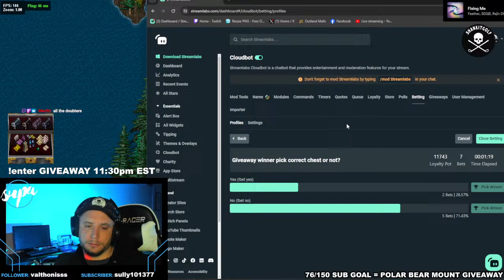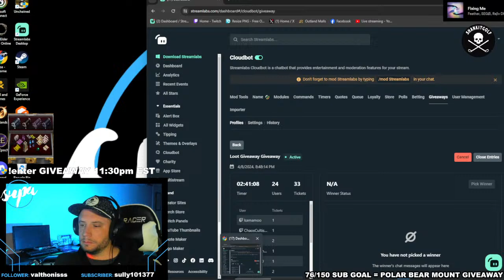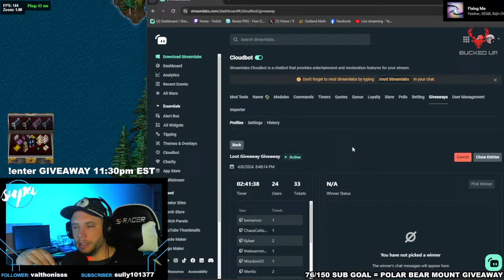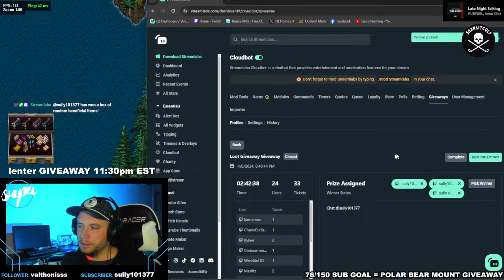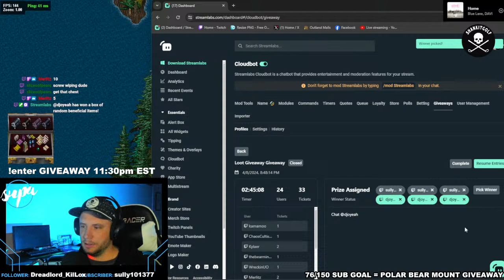Boat Farming PK - UO Outlands - !buckedup !shankitgolf !discord